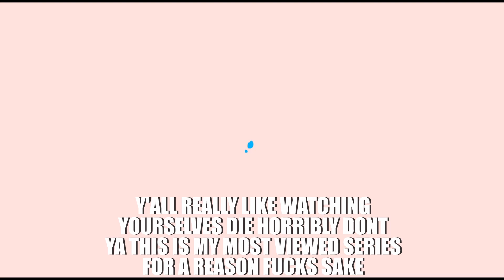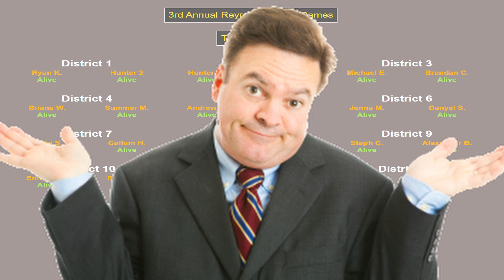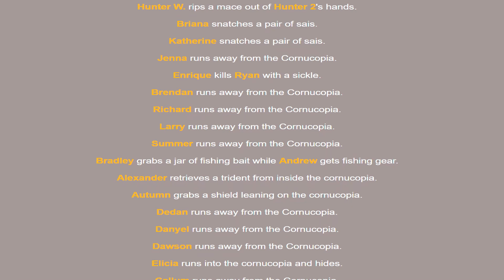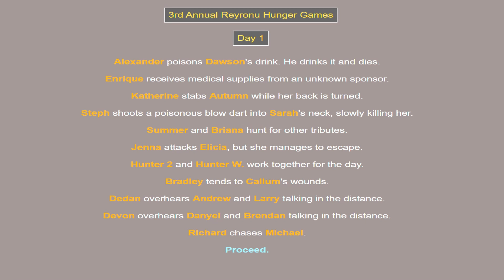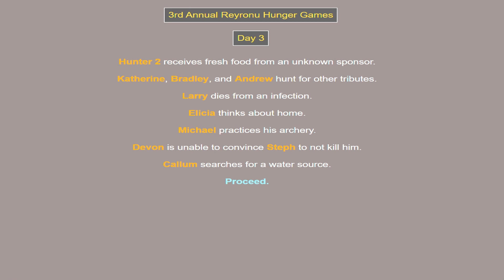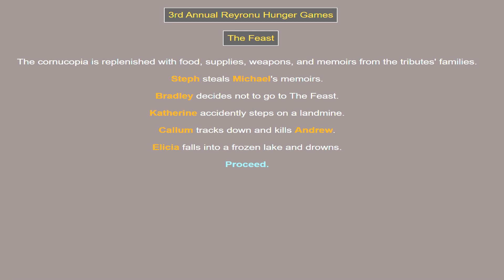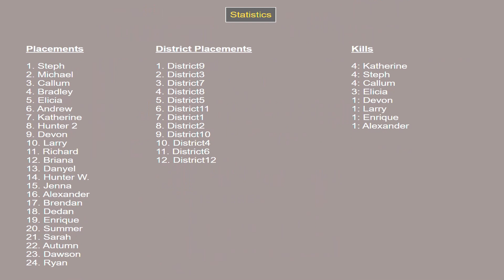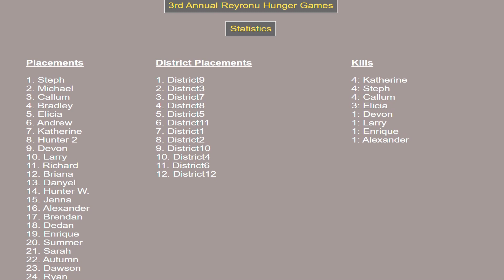KILLERS IN THE MIST (HUNGER GAMES)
HERE WE GO AGAIN HUNGER GAMES TIME DEATH AND MURDER TIME BUT PLOT TWIST THERE'S ACTUALLY A LOT OF DEATH THIS TIME AND IT COMES AT YOU HARD AND FAST LIKE RIC FLAIRS BACKHAND CHOPS IN THE 90'S LETS GO I HOPE YOU ALL ENJOY